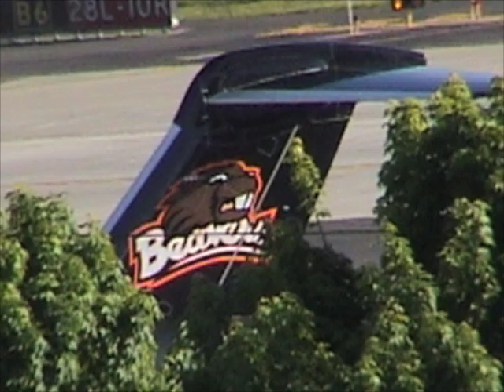SK1 07-03-10d F15 360 landing UL.m4v